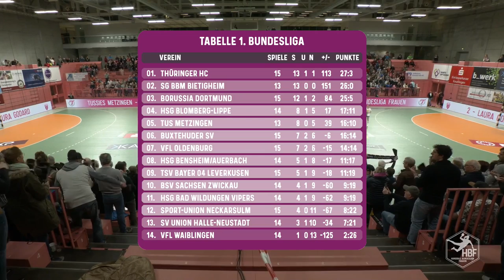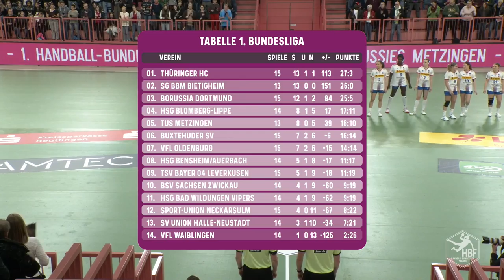Re-Live: Das HBF-Topspiel der Woche - TuS Metzingen vs. HSG Blomberg-Lippe | SDTV Handball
Das komplette Re-Live des HBF-Topspiels der Woche zwischen den Tussies Metzingen und der HSG Blomberg-Lippe am 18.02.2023. Alle Spiele der HBF gibt es LIVE und EXKLUSIV auf Sportdeutschland.TV.

Deine Kanäle für die tägliche Dosis Sport!